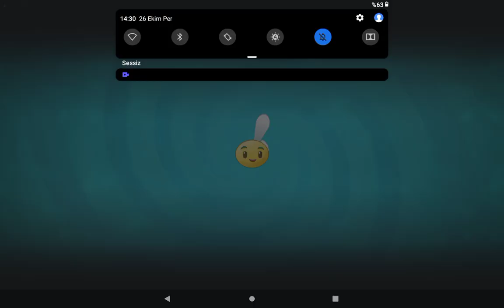I'm fighting the boss of the desert in Plant vs Zombie 2, it's very hard to beat.